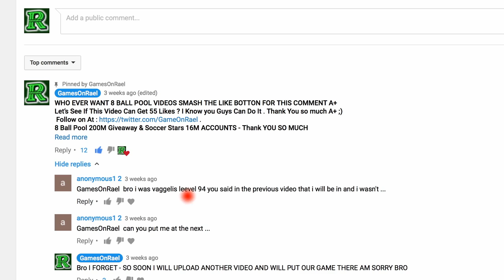Soccer Stars - 1v1 I Didn't Believe He Won - Subscribers GamePlay All IN 20M -Top Goals & Skills #7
Soccer Stars - I Didn't Believe He Won - Subscribers GamePlay All IN 20M -Top 10 Goals & Skills - #7 no hack - not 8 ball pool - Add Some New Edit Surprise In The Video A+
8 Ball Pool 200M Giveaway & Soccer Stars 16M ACCOUNTS - Thank YOU SO MUCH

8 Ball Pool - INSANE 10th Match On SAO PAULO CHAMPIONSHIP - 8 Streaks WINING - But Why 😡 990 Cash

8 Ball Pool - BEST BREAK OFF EVER! Road To Each First Ring ON 8 Ball Pool - 8 Streaks Wins + Tips 😉